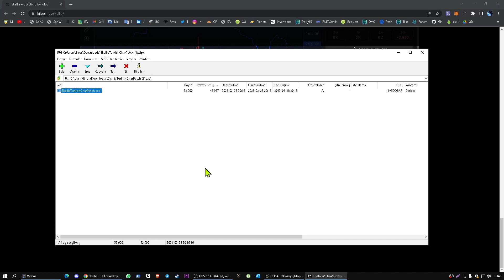Kilopi - Skallia - Türkçe karakter çözümü